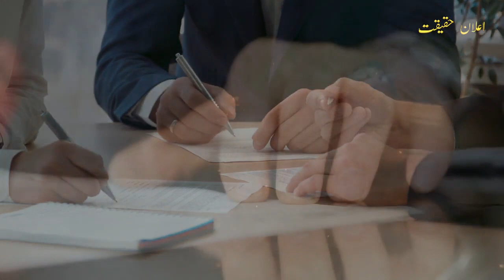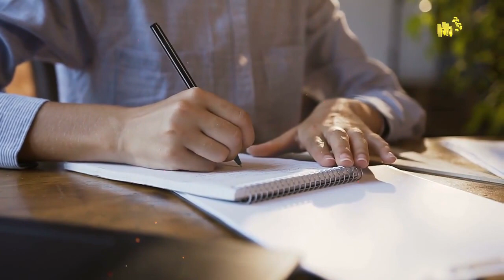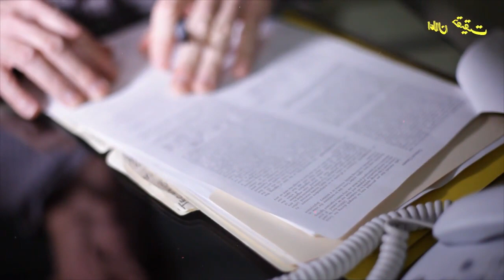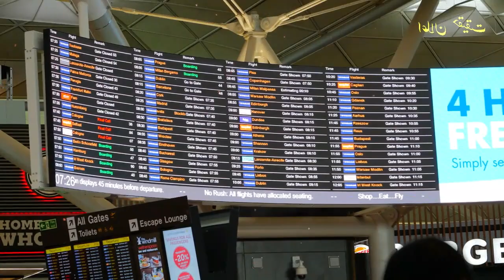Mission Israel Ep17| Mossad captures an agent from airport| Elaan e Haqeeqat | Roxen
Elaan  e Haqeeqat presented:
very amazing, suspenseful and interesting story.

Mission Israel:
This series presents a historical event at your service.
In this incident, the Palestinian Mujahidin continued their secret activities against the intelligence Mossad.
And everyone will be amazed at such a plan.